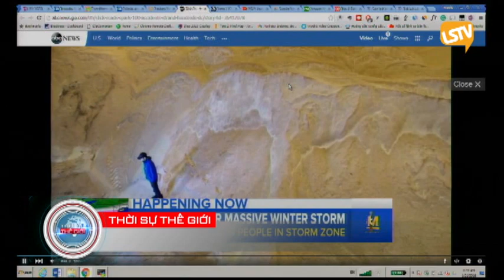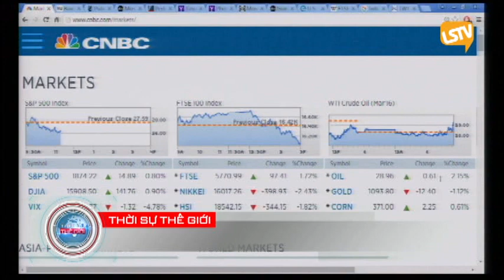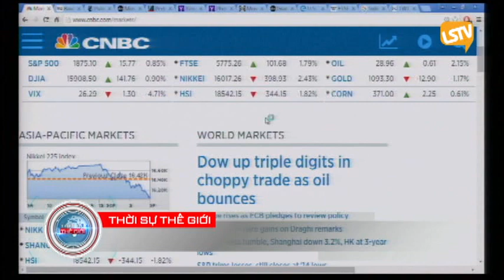THOI SU THE GIOI 2016 01 21 Part 2